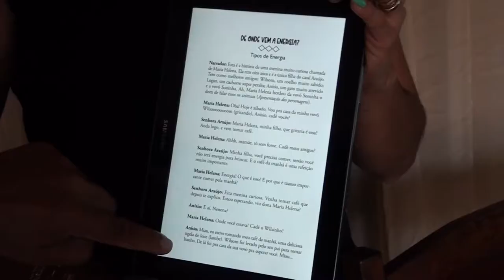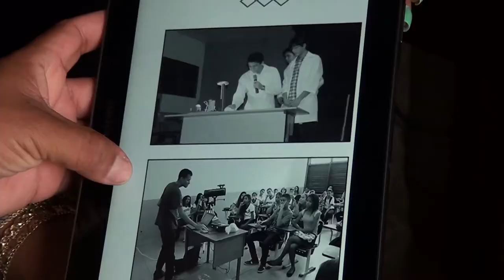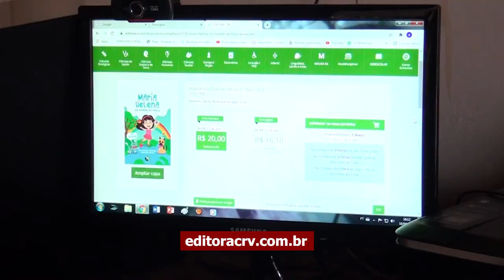Obra 'Maria Helena no mundo da física é lançado em Caxias e quer popularizar a física entre crianças